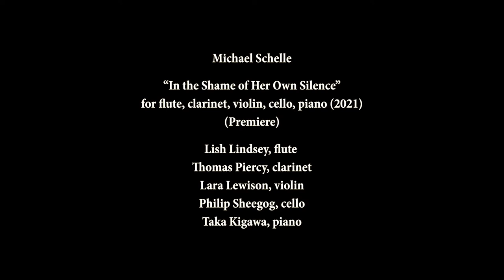"Tokyo to New York Concerts" Michael Schelle "In the Shame of Her Own Silence"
Tokyo to New York Concerts 東京とニューヨーク
Michael Schelle "In the Shame of Her Own Silence" (2021)

Lish Lindsey, flute
Thomas Piercy, clarinet
Lara Lewison, violin
Philip Sheegog, cello
Taka Kigawa, piano

Filmed at Baryshnikov Center for the Arts
DiMenna Center for Classical Music - Benzaquen Hall
NY, NY
April 9, 2021
Wild Fronts - Audio video Production
Danny Leo, Audio/video Director

This performance was part of the ​TOKYO TO NEW YORK
東京とニューヨーク   MUSIC : DANCE Concerts.

Acknowledgements
“Thomas Piercy: TOKYO TO NEW YORK 東京とニューヨークMusic | Dance” was supported by New Music USA, made possible by annual program support and/or endowment gifts from Mary Flagler Cary Charitable Trust, New York City Department of Cultural Affairs, Helen F. Whitaker Fund, The Aaron Copland Fund for Music, Inc., Rockefeller Brothers Fund, Pennsylvania Council on the Arts, Howard Gilman Foundation, Anonymous.

“Thomas Piercy: TOKYO TO NEW YORK東京とニューヨークMusic | Dance” is made possible in part with public funds from Creative Engagement, supported by the New York City Department of Cultural Affairs in partnership with the City Council and administered by Lower Manhattan Cultural Council.

“Tokyo to New York 東京とニューヨーク” is made possible by the New York State Council on the Arts with the support of Governor Andrew M. Cuomo and the New York State Legislature.

“Tokyo to New York 東京とニューヨーク” is supported, in part, by public funds from the New York City Department of Cultural Affairs in partnership with the City Council.”